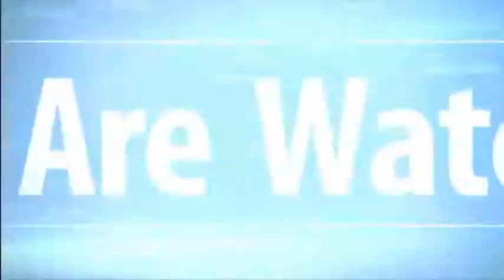NHL 13 - D6 NatioN (D6) vs Silent Shooters (Shh)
Follow BlahQz on Twitch for the latest live action game streams!

Hit us up on Twitter! @D6NatioN

D6 NatioN -- One NatioN Under Lag